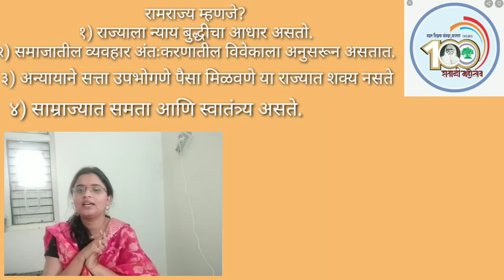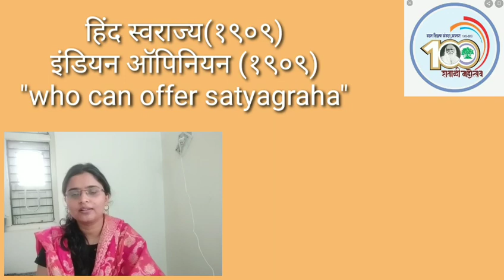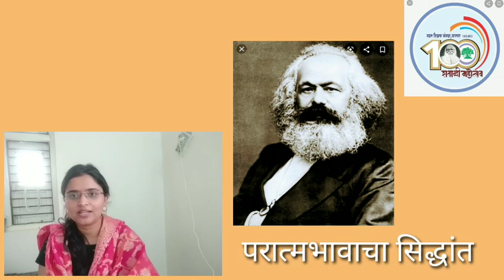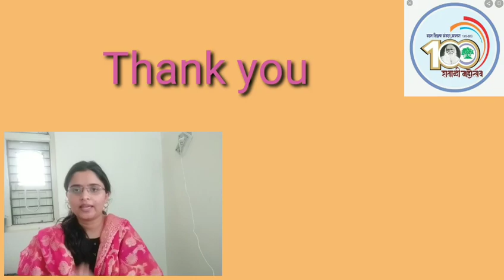Mahatma Gandhi.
In this video I am going to share Gandhi's philosophy of swaraj.